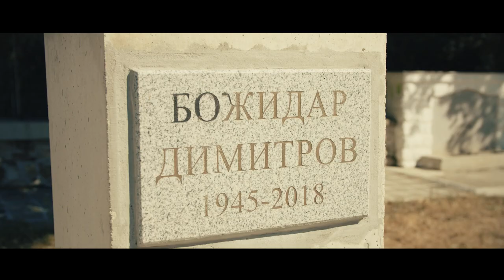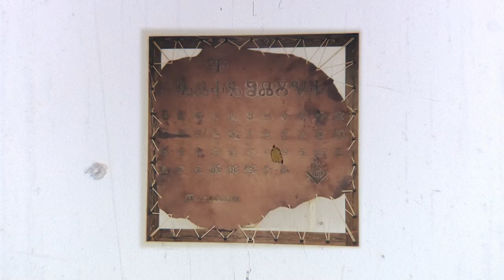Будител на годината 2022 - Турхут Исмаил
Турхут Исмаил е строителен предприемач от Несебър, който от години се занимава с реставриране и строеж на православни храмове не само в региона, но и в страната.

Преди 11 години Турхут Исмаил е поканен от свои приятели да се включи в изграждането на нов храм в село Дъбовица в Котленския балкан. Разказва, че бързо разбрал, че не се касае за обикновено строителство. Приел обаче предизвикателството и се включил в изграждането на храма.

След време кметът на родното му село Искра му отправя ново предизвикателство - да възстанови рушащата се църква, построена през далечната 1882 година. Така до този момент Турхут е възстановил построил 13 църкви и храмове.

През 2022 г., на 24 май, той дарява на Желязната църква в Истанбул платно от животинска кожа, с изписани на него буквите от кирилицата и глаголицата. Платното е уникално, изработено от телешка кожа по технология отпреди 13 века, а причината да бъде дарено на Желязната църква е, че "Св. Стефан" е избрана като една от светините на българското Възраждане.